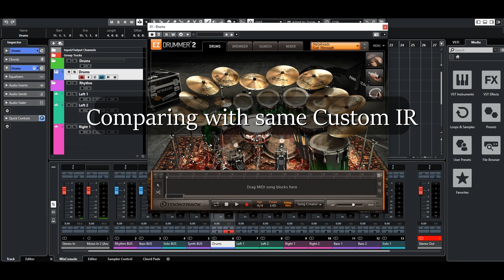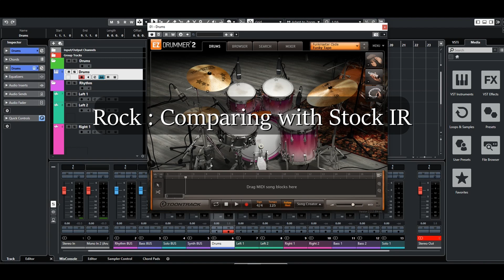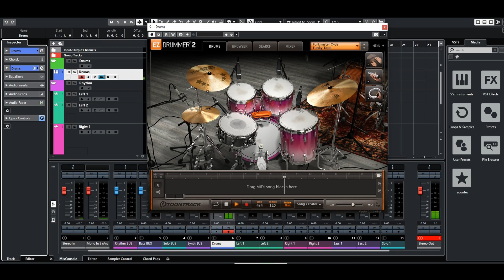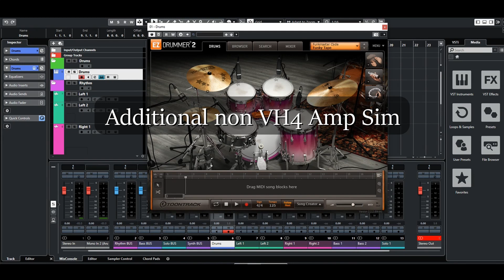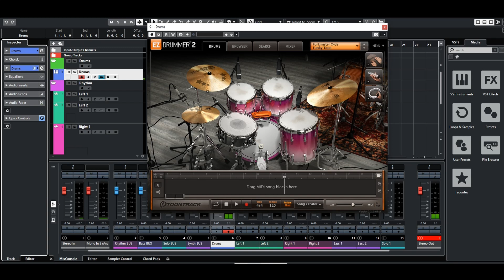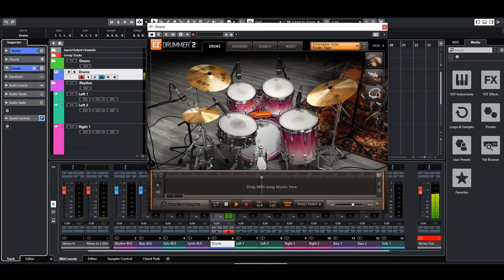What's Your Favourite Diezel Amp Sim Plugin?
Comparing several Diezel Plugins:
Amplitube 5

also having Neural DSP Fortin Cali and STL Lasse Lammert Herbert, just for tone comparison

Signal Chain for Riff:
Trusty ESP Horizon 3 (Tuned in C Standard for the Metal version) to
Horizon Devices Precision Drive to Audio Interface to DAW
Pickups Vary on Metal and Rock riff
Seymour Duncan TB5 Custom
Seymour Duncan Sh1n 59
Fishman Fluence Classic Bridge and Neck

All comparison are for enterntainment and enjoyment purposes, not putting which plugin is the best. They all depends on personal opinions. And also, please ignore my bad playing.